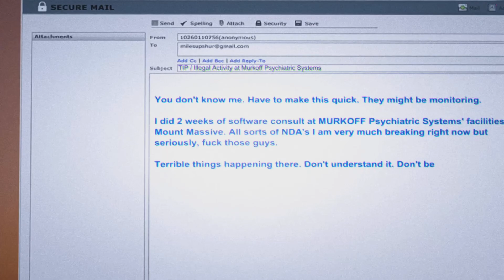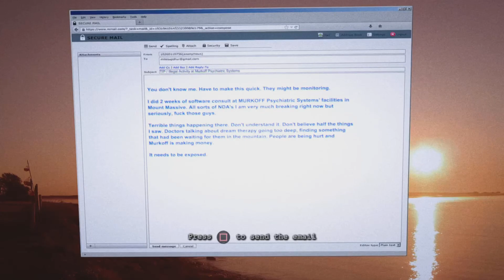OUTLAST WHISTLEBLOWER 2023 Walkthrough Gameplay Part 1 - INTRO (PS5)